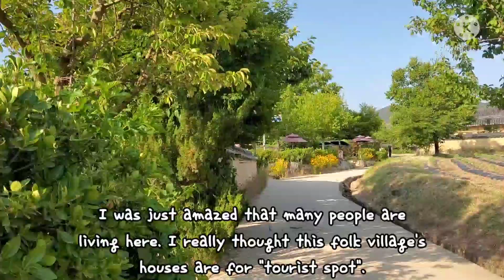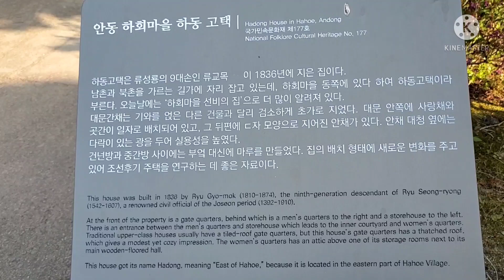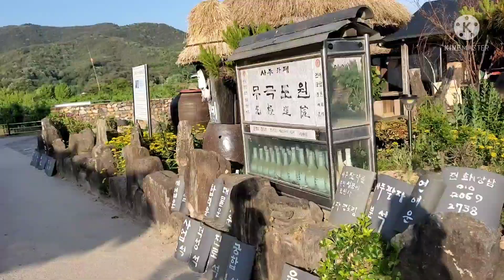KOREAN TRADITIONAL HOUSES-HANOK/TOURIST ATTRACTION SOUTH KOREA ANDONG CITY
Hello guys!
Here's the part 2 of our trip to the famous folk village in Andong City South Korea.